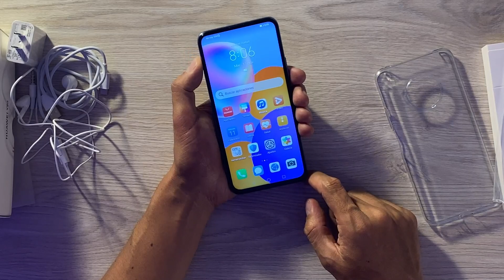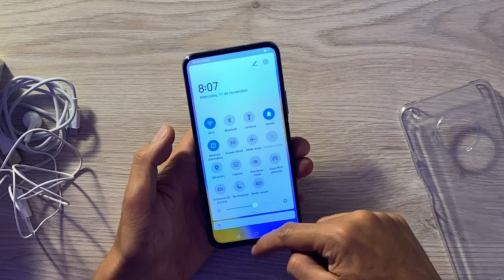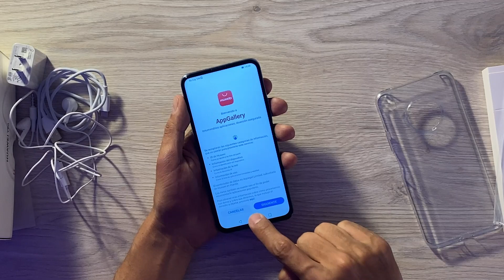HUAWEI Y9A 2020: Unboxing Para Colombia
Te dejo el unboxing del Huawei Y9A 2020.

✔️ HUAWEI APP GALLERY: Te Enseño Cómo Descargar Apps al MATE 30 PRO sin Servicios de Google!